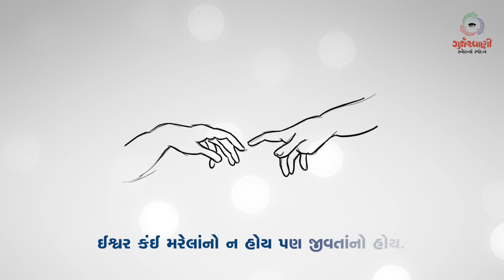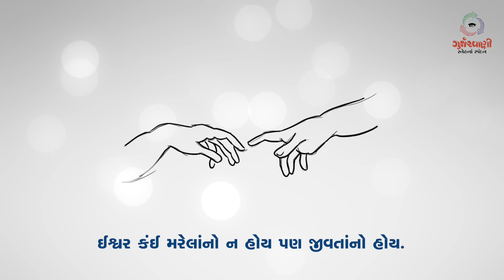Sneh Na Spandan | Gurjarvani | સામાન્યકાળના તેત્રીસમા અઠવાડિયાનો શનિવાર | 23 November 2019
સામાન્યકાળના તેત્રીસમા અઠવાડિયાનો શનિવાર.
સ્નેહનાં સ્પંદન from Gurjarvani for 23rd November , 2019.

Team Gurjarvani.